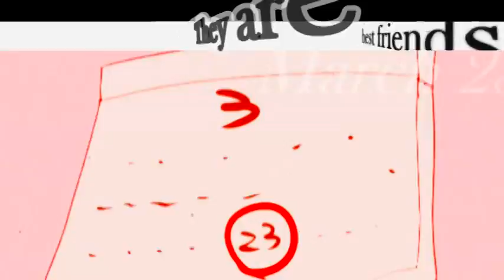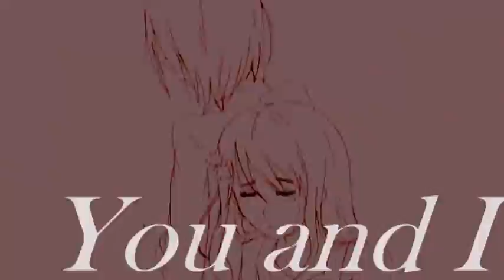(APH) You and I, side by side... (PolandxHungary)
Warnings: Flash (they can blind you .w.U), strangers  transitions, and text very very very fast (AH) I hate it, but, the song is fast... sorry. Maybe OOC and historic mistakes.

Song: You and I  by  t.A.T.u.
Program Used: Corel Video Studio 12

This a practice video, I want make a video with story but I´m a epic fail with it.